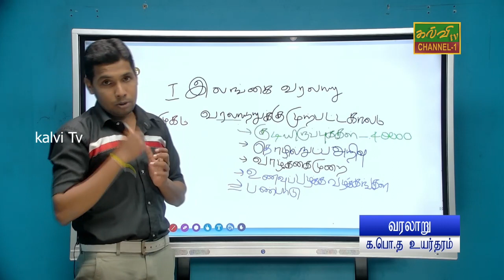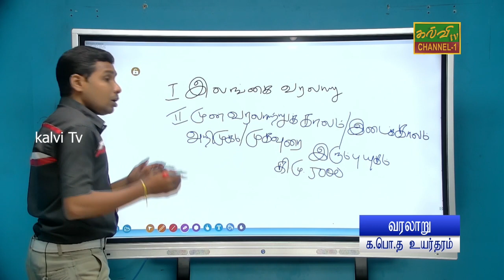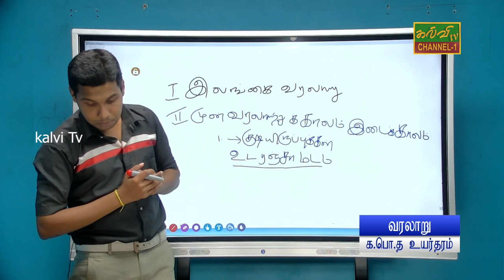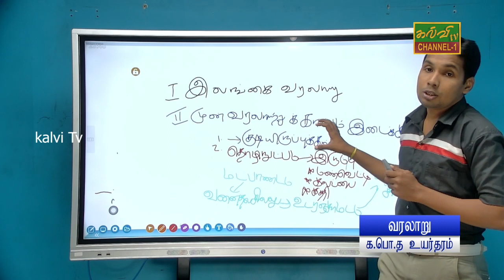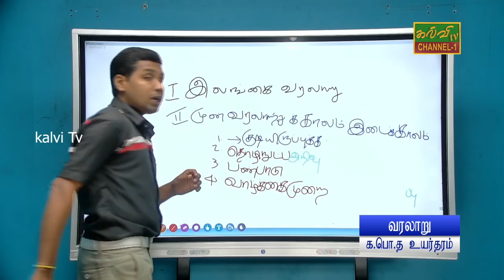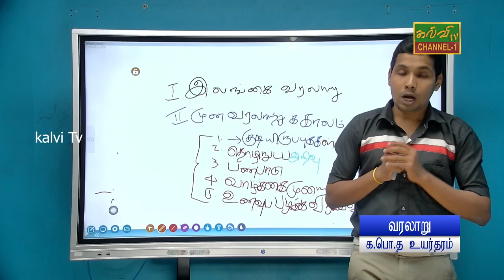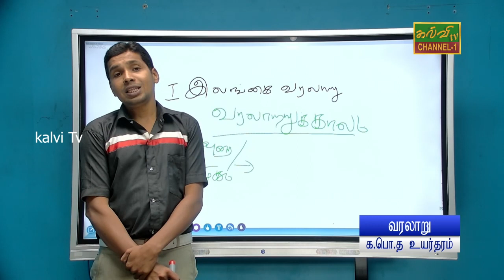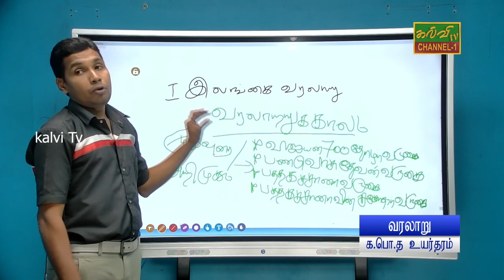வரலாறு | இலங்கை வரலாறு | G.C.E A/L | History | க.பொ.த உயர்தரம் | 15.11.2021